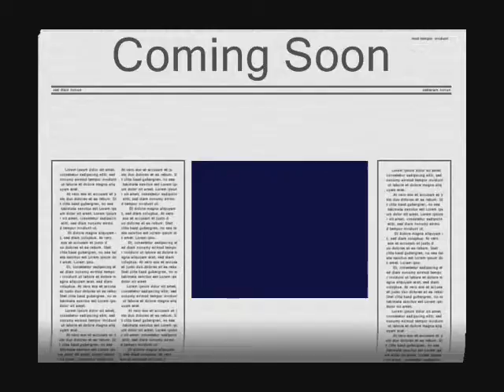Star Wars Episode 7 Trailer Part 2